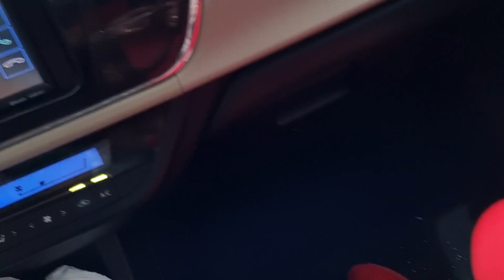Roadtrip/family bonding/vacation time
hey guy's happy family bonding
road trip kay nangitag pakals kasi may pyesta at birthday hahaha